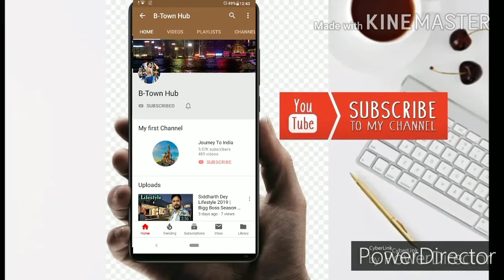Allu Arjun upcoming movie 2020 - 21 | Pushpa movie Trailer - Icon Official Trailer | Stylish star